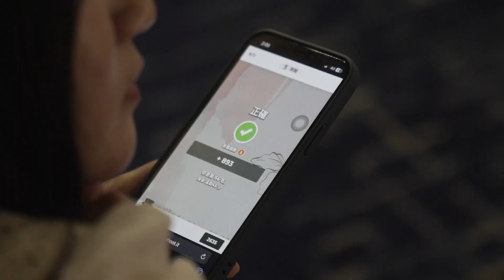[Wedding] Bei & Lia | Wedding Documentary | 婚禮記錄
💍Lia 雅雅 & 倍申 Bei🔔
It's been more than ten years since I knew the bride,
Kinda amused as how time has flew.
And how things have changed.
Wishing you two a lifetime of love and happiness!

Venue: 天圓地方
Cam: LG | @gin.ller
江小魚
Editor: 江小魚